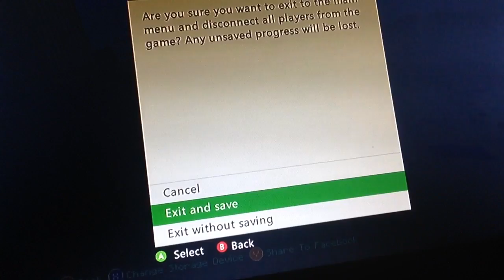25 April 2016